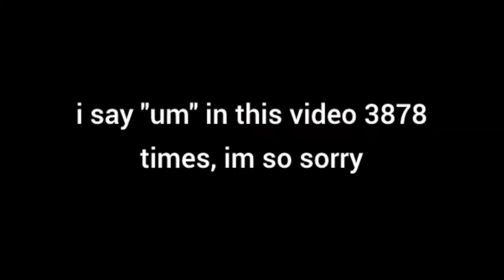Life Update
hey guys sorry ive been gone for so long. its been a crazy year. tell me what you've been up to!